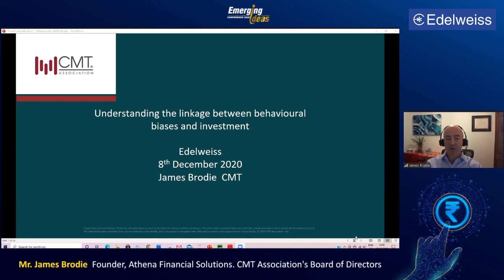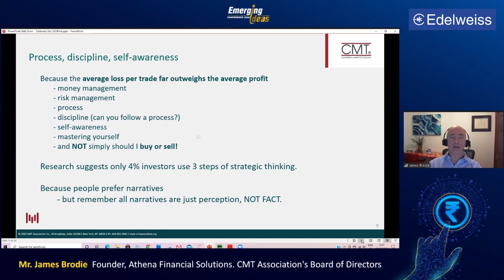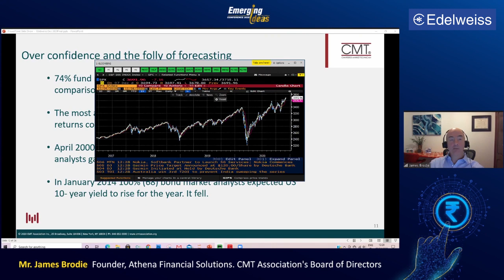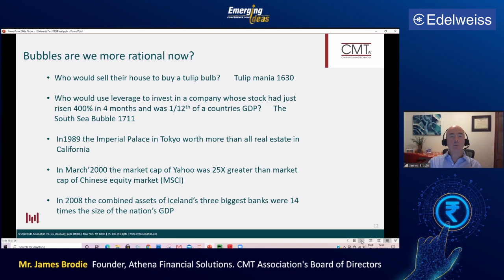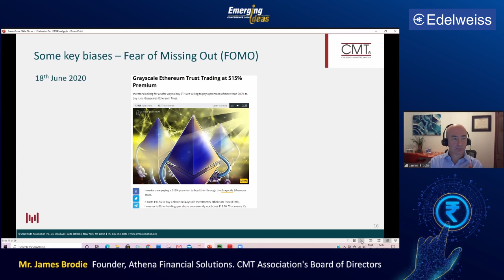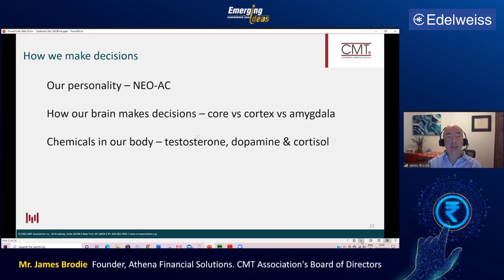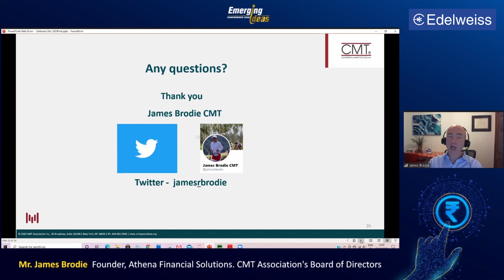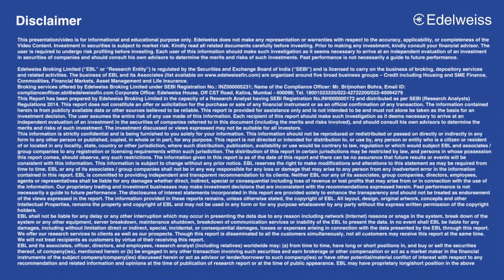Understanding Linkages between Behavioural Bias and Investment: James Brodie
Mr. James Brodie
Founder,
Athena Financial Solutions
CMT Association’s Board Of Directors